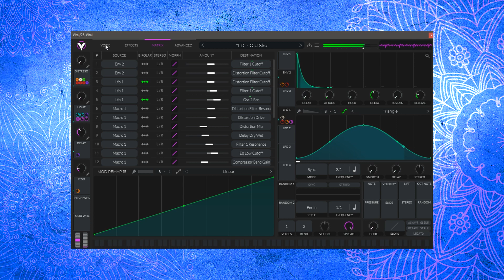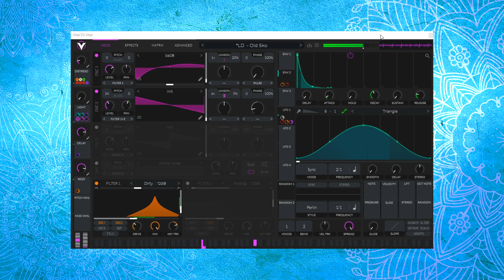🔹 Free Vital Presets || Goatrance Lead 🔹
Old School Goa/Psy Lead free preset for vital synth